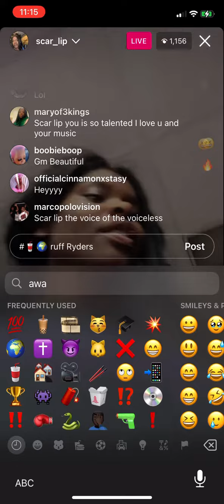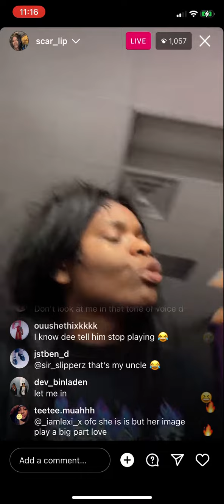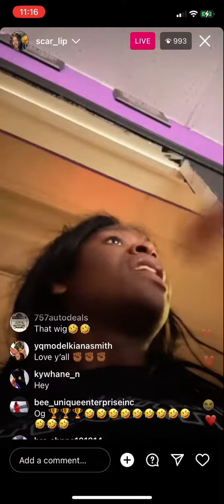#🥤🌍 SCAR LIP🫦 + DEE DEAN/RUFF RYDERS🏍️